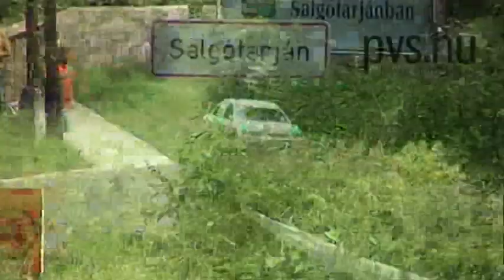Gönczöl Ferenc - Koskár Andrea - Mitsubishi Lancer Evo VI - Salgó MIDEX Rally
Salgó Midex Rally
Salgótraján RTE
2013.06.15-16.